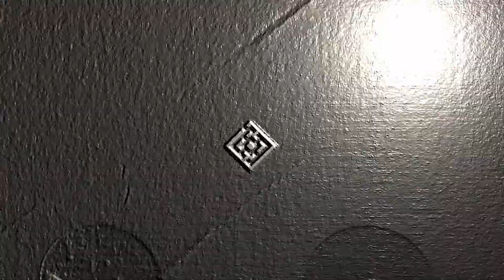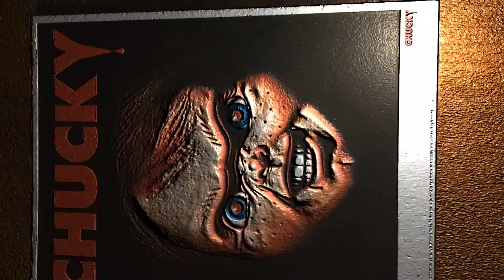#4 / FEAR / WOOTBOX (PAŹDZIERNIK 2018) / UNBOXING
"Wyjście z pudła!" - to seria potocznie zwana UNBOXINGIEM :) Odpakowuje gadżety i wyrażam swoje zdanie na ich temat :)

ZAPRASZAM NA SOCIALMEDIA :)